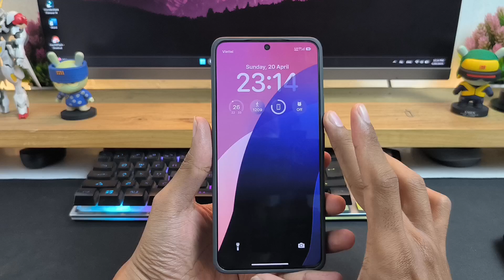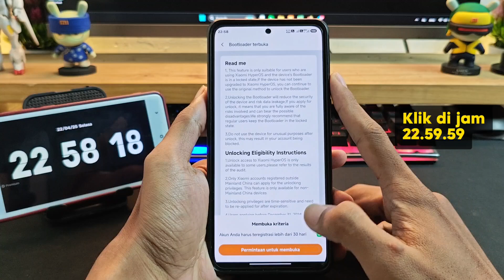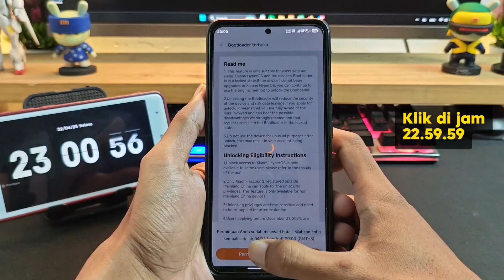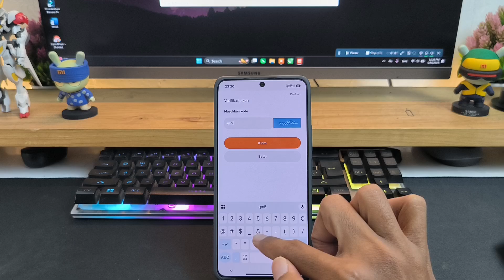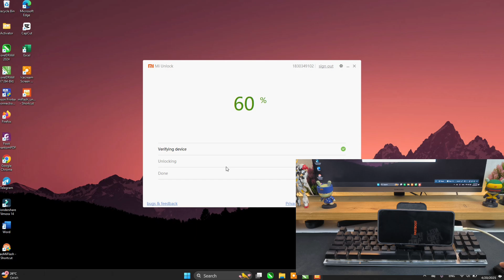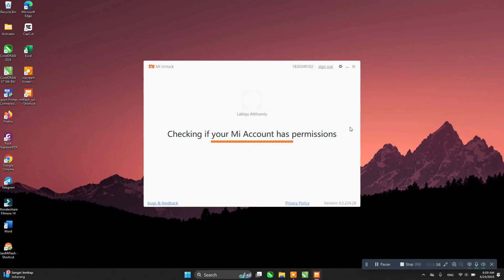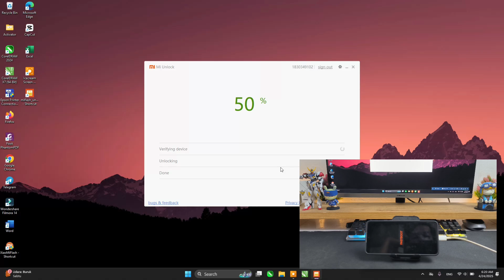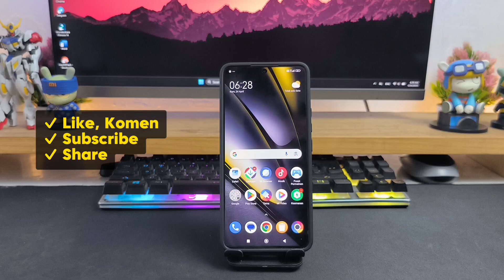Tips Trik Pengajuan Akun Mi Community UBL Di Xiaomi HyperOS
Hai Xiaomi dan POCO Fans ...
Dalam video ini, saya akan membagikan tips dan trik UBL di Xiaomi HyperOS. Karena tekhnisnya adalah harus melakukan pengajuan terlebih dahulu di Xiaomi Community Apps regional global.

Karena dalam sehari cuma dibatasi 2000 user saja yang di accept, jadi harus rebutan dengan user lain. Tipsnya adalah:
1. Koneksi internet harus cepat dan stabil
2. Lakukan pengajuan pada jam 22:59:59 WIB (sesuaikan dengan waktu daerah)
3. Spam klik pada menu pengajuan sampai jam 23:00, lalu klik tambahkan akun di status mi unlock
4. Cara ini berhasil saya lakukan, jika gagal kalian ulangi di hari berikutnya
5. Semoga berhasil dan sukses UBL nya ...